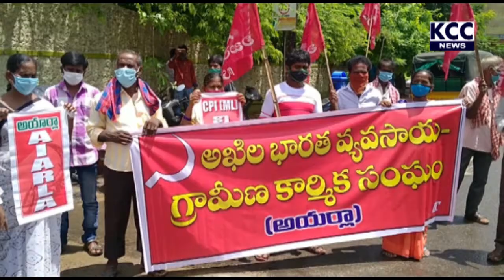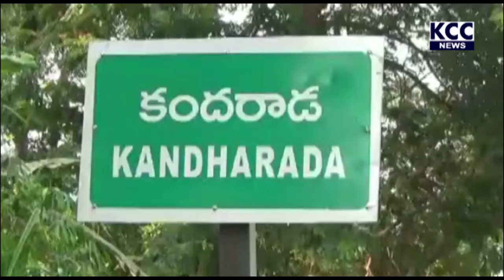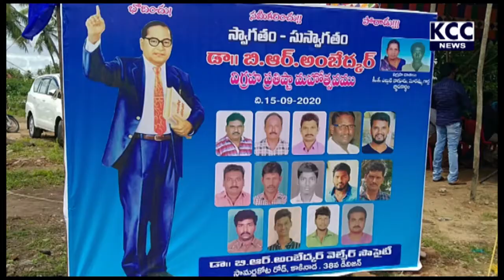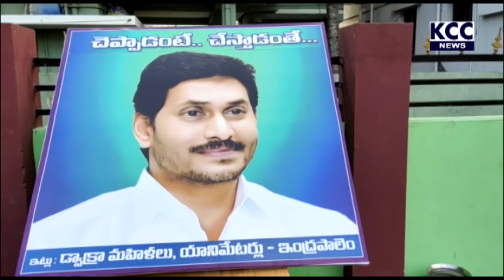||15-9-20 KCC NEWS|| BULLETEN 2